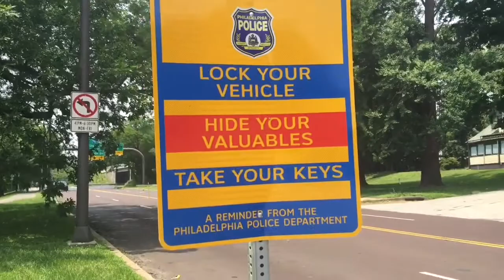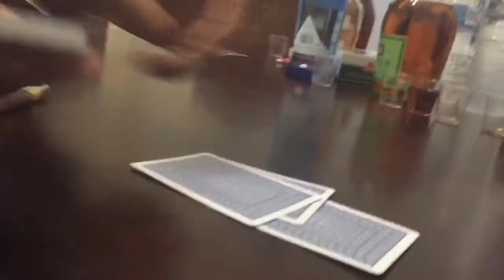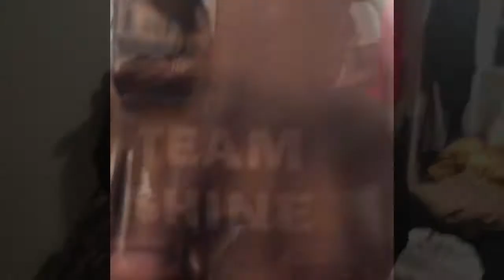Welcome To My House Warming